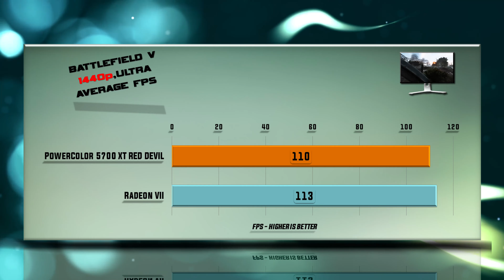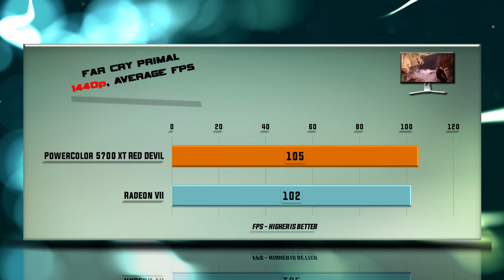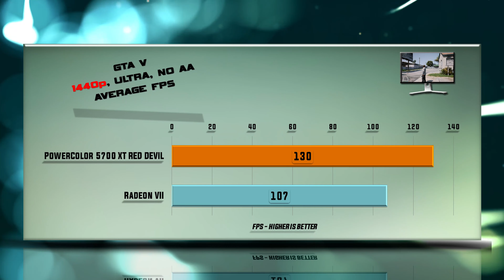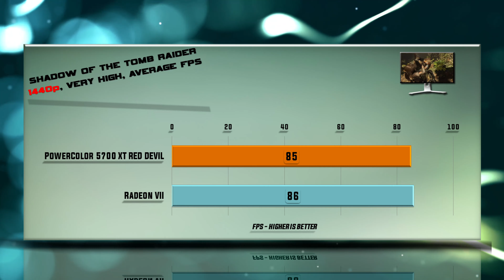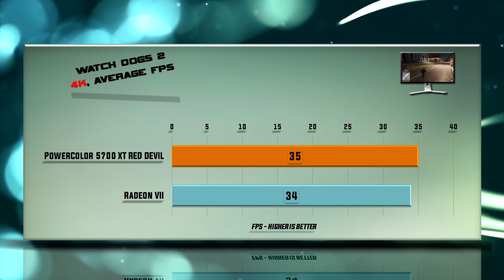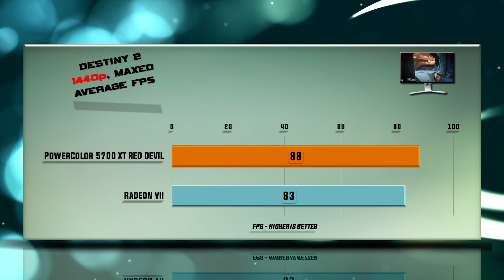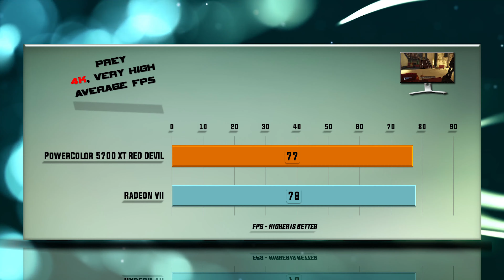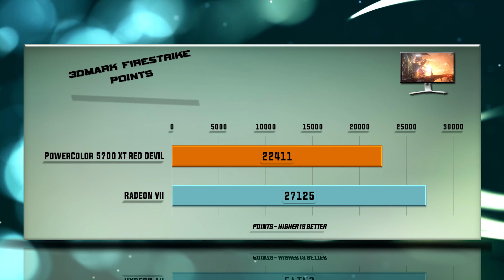PowerColor RX 5700 XT Red Devil vs RADEON VII Benchmarks | 53 test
AMD RADEON VII vs POWERCOLOR RX 5700 XT RED DEVIL BENCHMARK REVIEW / DX12 INCLUDED / GAMING TESTS – RTX 1080p / 1440p / 4K

Specs: Radeon POWERCOLOR RX 5700 XT RED DEVIL – 8 GB GDDR6 / 256-bit memory / Bandwidth 448 Gb/s. POWERCOLOR RX 5700 XT RED DEVIL features 2304 RDNA cores. Boost clock 1925, 180 W Graphics Card Power (W), 500 W Recommended System Power (W).